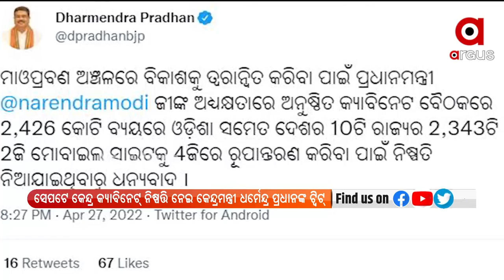Naxal-hit areas across 10 states in India to get 4G services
The Union Cabinet has approved upgradation of 2G mobile sites to 4G in Naxal-hit areas at a cost of Rs 2,426 crore, said Union Minister Anurag Thakur.